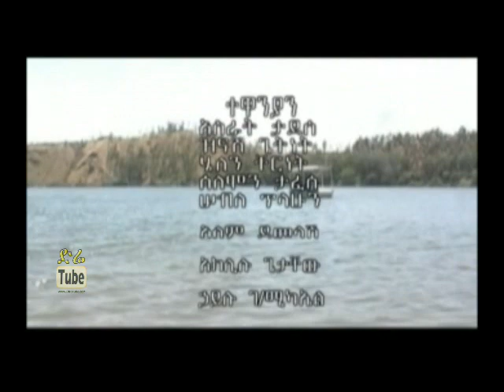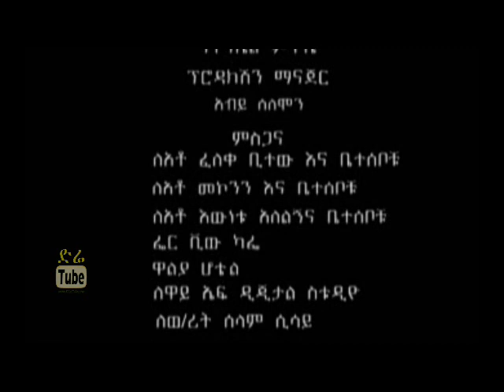Agebagn (አግባኝ) Ethiopian Movie from DireTube Cinema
Agebagn Film is an Ethiopian film made in Amharic language. The film written and directed by Sentayehu Mekonnen. Adinas Entertainment  presents.